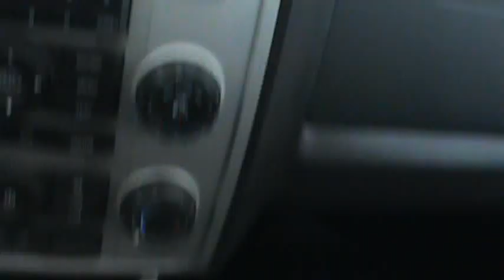FOR SALE 2011 FORD ESCAPE XLT AWD 1 OWNER!1 STK# P6690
At Lance Cunningham Ford, YOU'RE #1! Ford FEVER! HERE'S THE DEAL!!  ONLINE SHOPPING MADE EASY WITH WORLDWIDE SHIPPING SERVICES AND UNMATCHED PRICES. ASK AN ONLINE AGENT FOR INSTANT ANSWERS USING LIVE CHAT. SERVICE AND PRICE IS HOW WE ARE ABLE TO BE YOUR DEALER WITH THE CLICK OF A BUTTON. Don't pay too much for the superb SUV you want...Come on down and take a look at this superb 2011 Ford Escape.